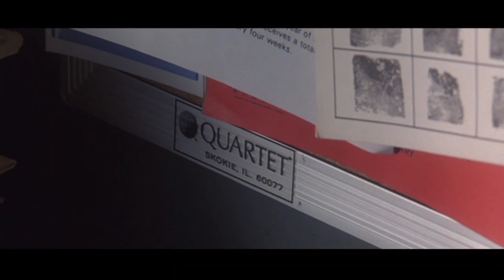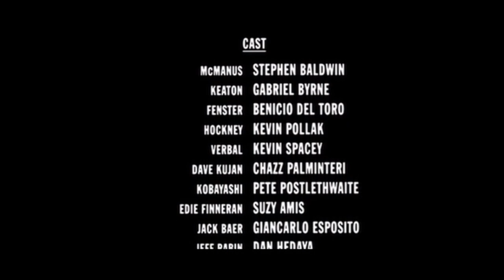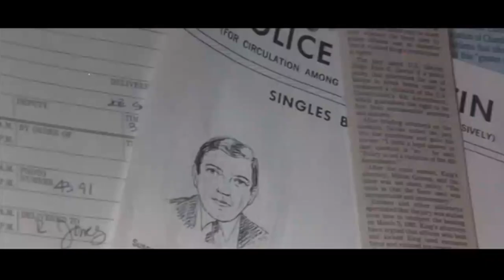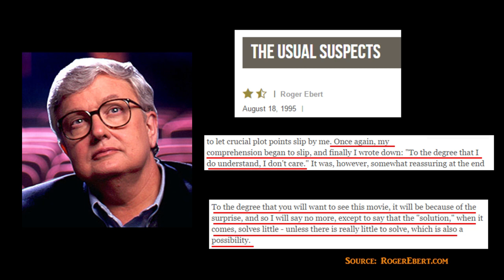The Usual Suspects: The Devil's Reveal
Today, we'll take a look at The Usual Suspects, and examine what makes the reveal of this movie unlike any other out there.

Something Worth Writing is a team of two creators, Ryan Spargo and Jake Baker